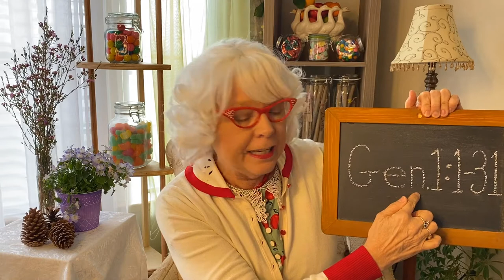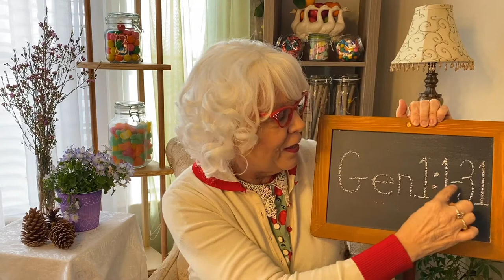God Made Everything Good! Part 2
God Made Everything Good! Part 2 of 2 picks up where Part 1 left off. If you didn’t see Part 1, it’s best to go back and see that first, but Grandma Goodie gives a little review of where Part 1 ended. In Part 2, GG tells how God made the sun and moon, all the sea creatures, birds and animals. That includes livestock and farm animals, little animals that scurry around, tame animals like her dog, Beau the Golden Doodle, and her kitty cat. Grandma Goodie tells how God made wild animals too. And how God made people in his own image, male and female, in the image of God. After God made the heavens and the earth and everything in them, God said everything He made was good. But after God created people in his own image, He said, “It is very good! Excellent!”